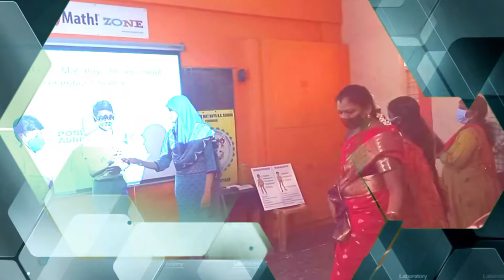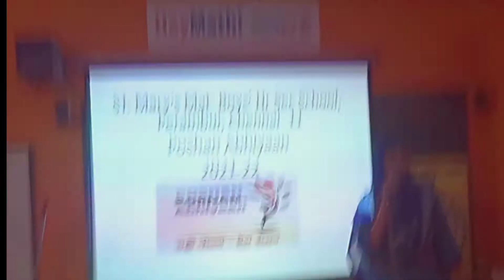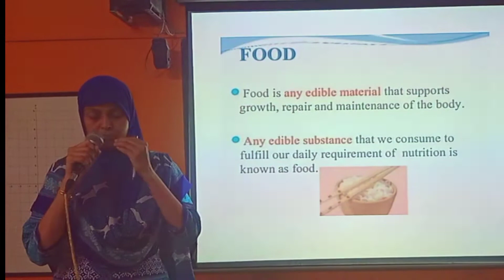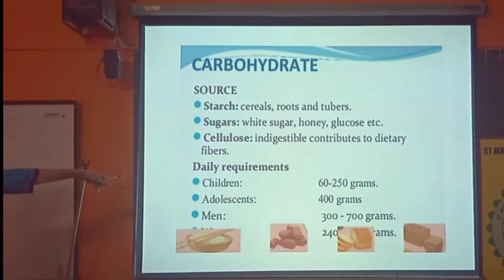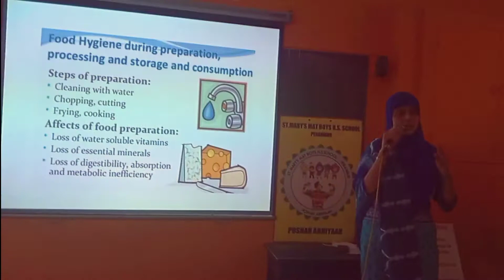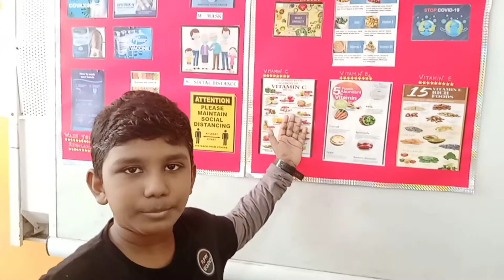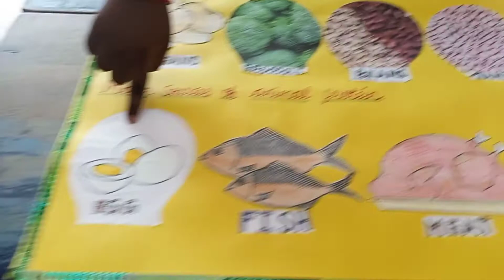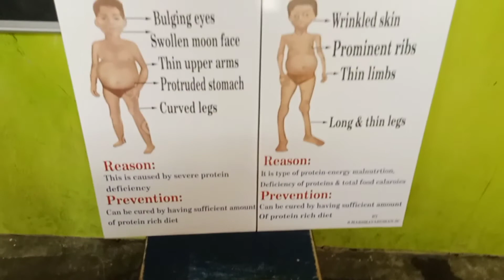St. Mary's Mat. Boys' Hr Sec School, Perambur, Chennai - 11.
Poshan Abhiyan 2021
(Food Exhibition)